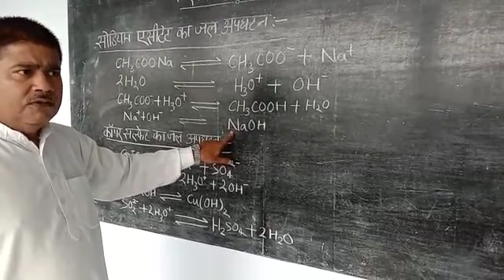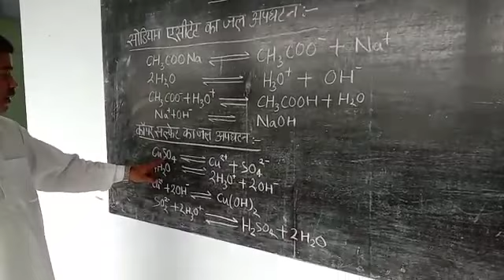Gyan ganga coaching centre लवन् जल और ,apghatan